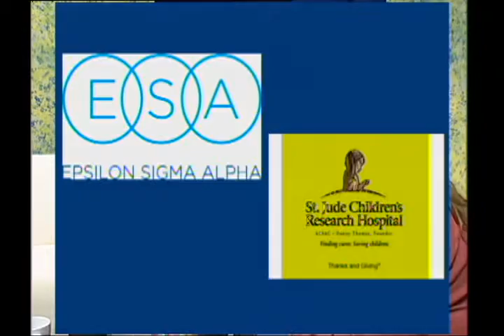Community Links #0101 9-22-15 UMAS/ESA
Join hosts Alyssa McFadden & Caitlin Pajus for LTV's new show, Community Links. The show will examine non-profit groups in Philadelphia as well as La Salle University's community service programs.